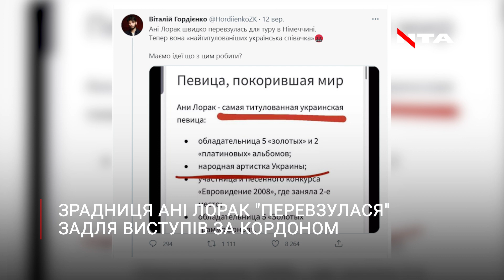Зрадниця Лорак "перевзулася" для своїх виступів за кордоном